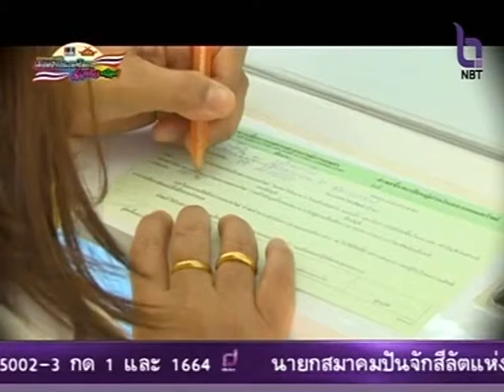ผู้อำนวยการ ธกส.จ.อุบลราชธานี